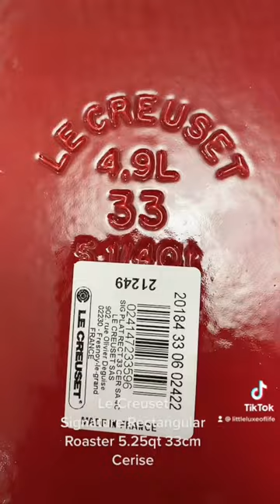Le Creuset 33cm Enamelled Cast Iron Roasting Tray -CERISE